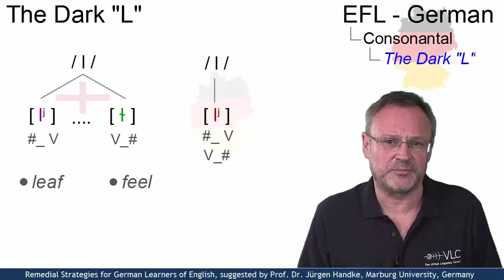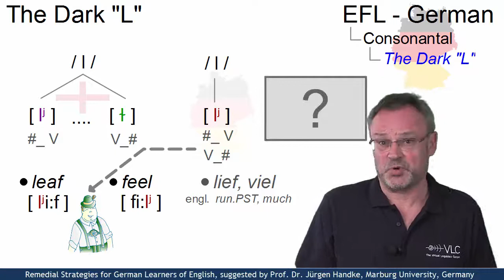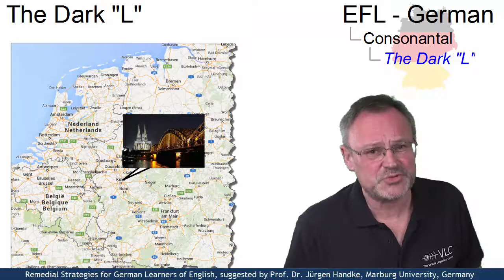EFL105 - The Dark "L" - Remedial Strategies for German EFL Learners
Can you pronounce "Paul", "Bill" or "bottle" with a correct version of "L" at the end? If you can't this micro-lecture where Prof. Handke suggests some strategies to overcome this typical German problem is just right for you.